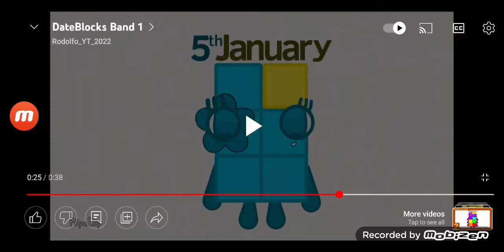Today Is 5th January